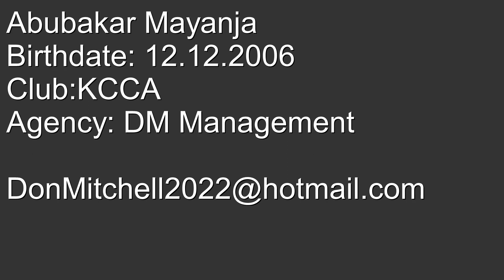Abubakar Mayanja (KCCA) Best of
DM Management